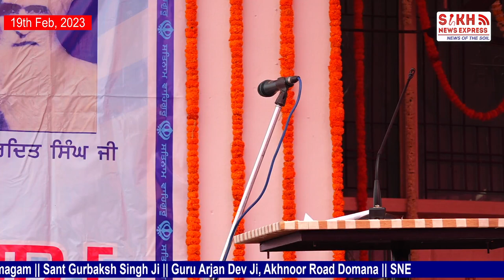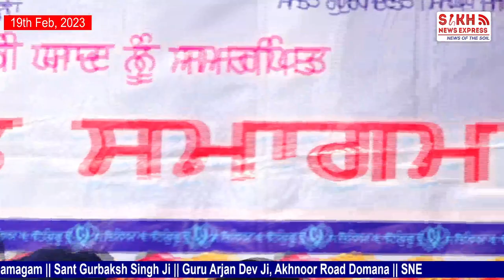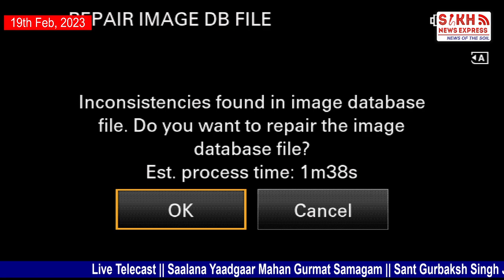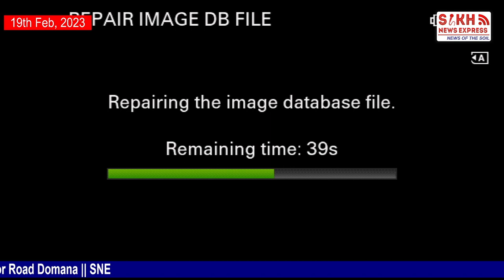Live : Saalana Yaadgaar Mahan Gurmat Samagam || Sant Gurbaksh Singh Ji Akhnoor Road Domana Jammu.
Live Telecast || Saalana Yaadgaar Mahan Gurmat Samagam || Sant Gurbaksh Singh Ji || Guru Arjan Dev Ji, Akhnoor Road Domana || SNE